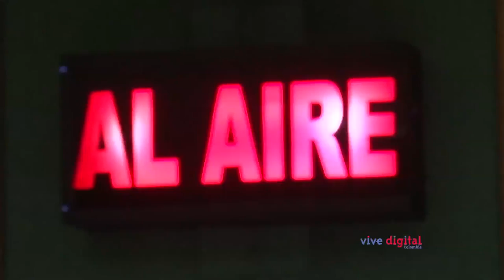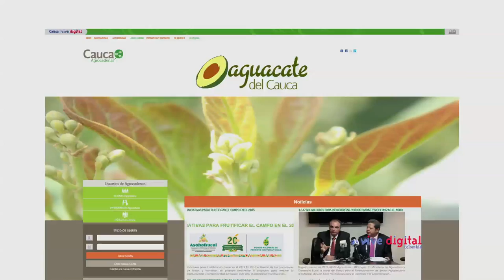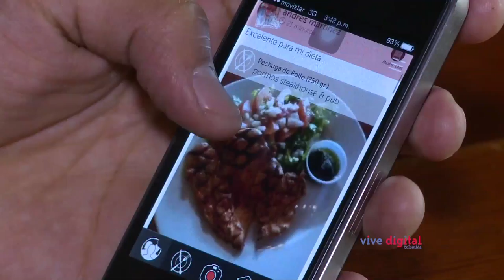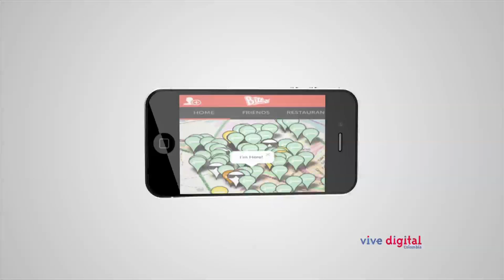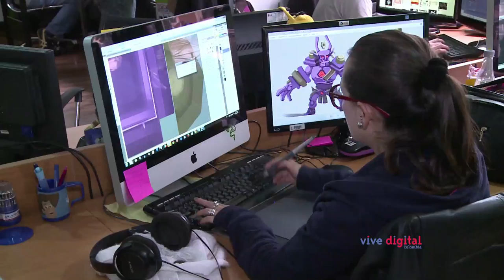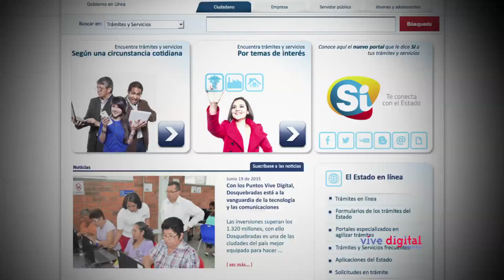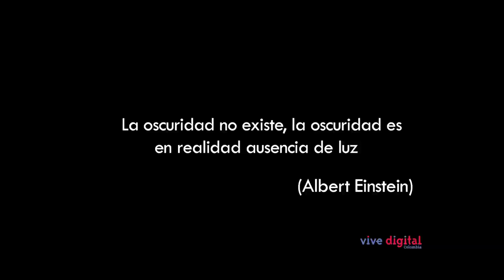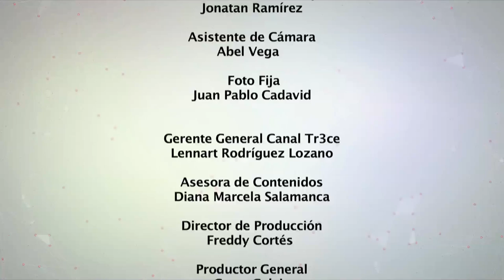Desarrollo social e inclusión en Vive Digital TV C11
En un nuevo recorrido por el país, Vive Digital TV, el programa de televisión del MinTIC, presenta las verdaderas historias de desarrollo social e inclusión.

Nuestros reporteros digitales presentan emprendimientos que ocurren en tierras colombianas; conozca a Karina, quien se desplazó hasta Popayán para mostrarnos el proceso de cultivo y recolección de aguacates para su posterior venta utilizando la tecnología como motor principal.

Desde Barranquilla, David encontró una aplicación con el sabor de la costa atlántica, es así como nos presenta a María Esther, la emprendedora que retrata para el mundo la gastronomía costeña y el verdadero valor de los platos del norte de Colombia.

Y en otra parte del país, aparece Tuyo Isaza, que sigue los pasos de la Viceministra TI María Isabel Mejía, ella nos enseña cómo "hacerle la vida más fácil a los colombianos", a través de soluciones creativas y participativas en el Centro de Innovación.

Conozca los retos de los 'roomates' de Vive Digital TV y toda la información desarrollada por nuestro Ministerio TIC en la geografía colombiana.